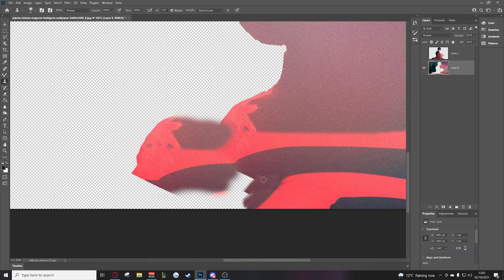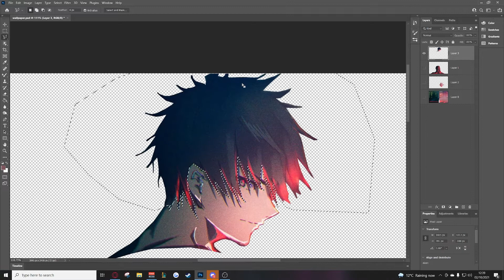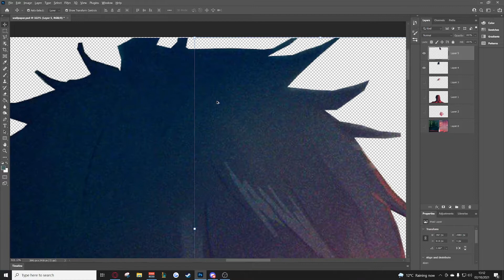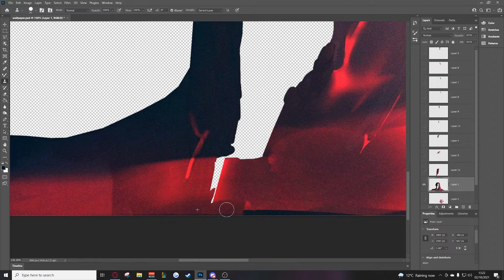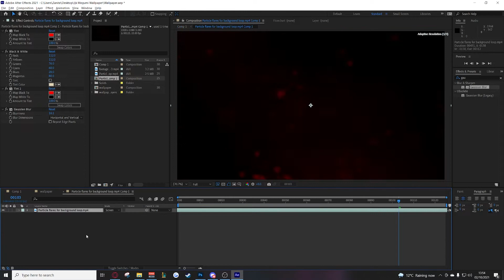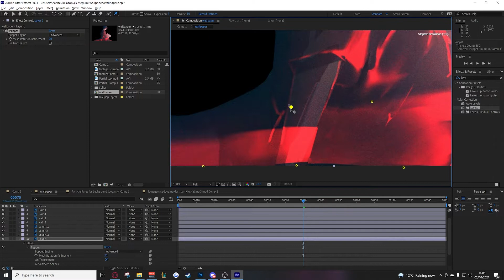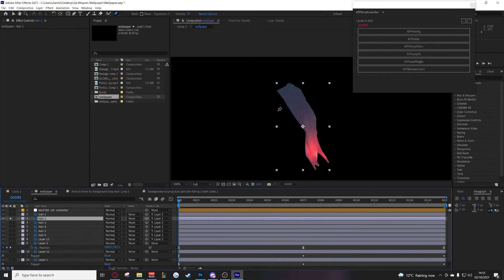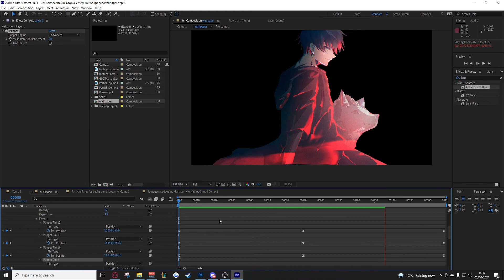Megumi Fushiguro Speed Animation Timelapse (AE)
All these wallpapers are available on wallpaper engine